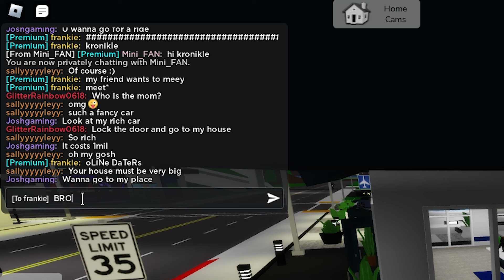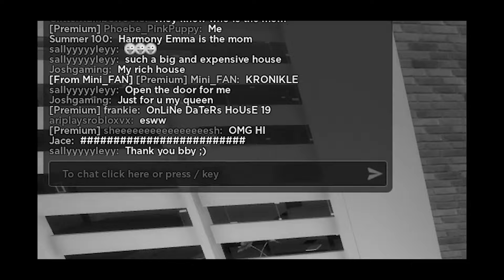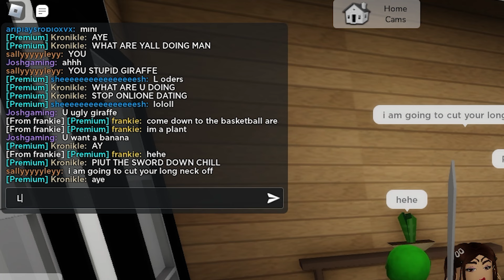I Caught ONLINE DATERS As a GIRAFFE.. (Brookhaven RP)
Welcome back to another exciting episode in Roblox Brookhaven! 😄
Today, I Caught ONLINE DATERS As a GIRAFFE.. (Brookhaven) 😳it got WIERD!
Watch to see me EXPOSE These ONLINE DATERS!! 🏡

Don't miss out on this rollercoaster of emotions, laughter, and drama in Roblox Brookhaven! 🛎️

Let's get ready for an unforgettable experience in the world of Roblox! 🌟

Socials:
Follow My Kronikle Roblox Account!

brookhaven secrets
brookhaven, but i can't touch color red
brookhaven catching online daters